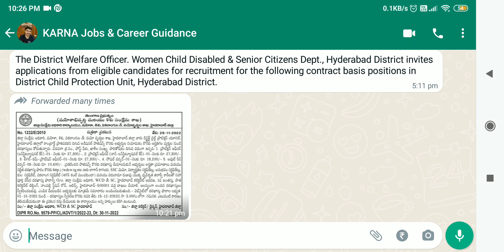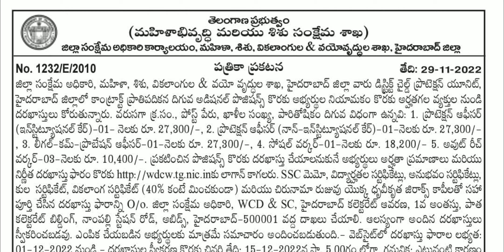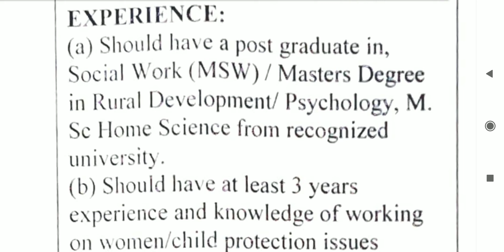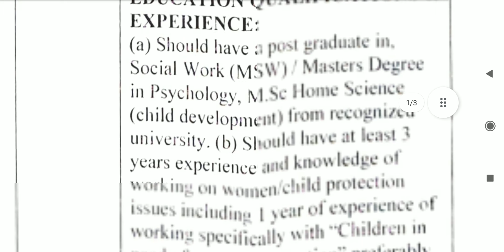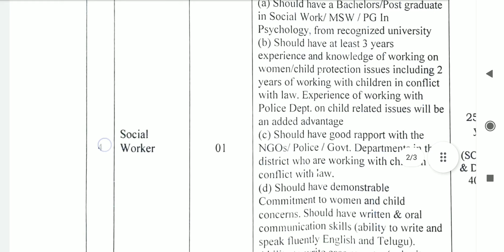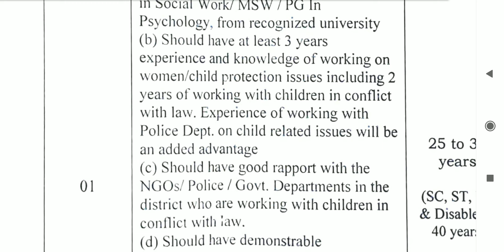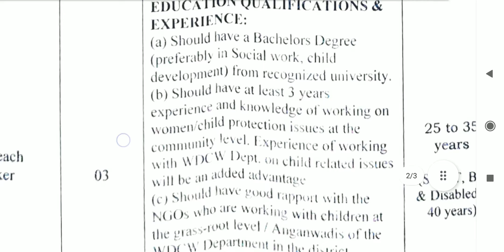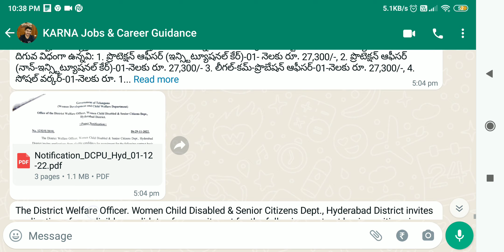Contract basis positions in District Child Protection Unit(DCPU), WCD & SC Dept Hyderabad District.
The District Welfare Officer. Women Child Disabled & Senior Citizens Dept., Hyderabad District invites applications from eligible candidates for recruitment for the following contract basis positions in District Child Protection Unit, Hyderabad District.

తెలంగాణ ప్రభుత్వం
(మహిళాభివృద్ధి మరియు శిశు సంక్షేమ శాఖ)
జిల్లా సంక్షేమ అధికారి కార్యాలయం, మహిళా, శిశు, వికలాంగుల & వయోవృద్దుల శాఖ, హైదరాబాద్ జిల్లా
No. 1232/E/2010
పత్రికా ప్రకటన
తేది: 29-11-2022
జిల్లా సంక్షేమ అధికారి, మహిళా, శిశు, వికలాంగుల & వయో వృద్ధుల శాఖ, హైదరాబాద్ జిల్లా వారు డిస్ట్రిక్ట్ చైల్డ్ ప్రొటెక్షన్ యూనిట్, హైదరాబాద్ జిల్లాలో కాంట్రాక్ట్ ప్రాతిపదికన దిగువ అడిషనల్ పొజిషన్స్ కొరకు అభ్యర్థుల నియామకం కొరకు అర్హతగల వ్యక్తుల నుండి దరఖాస్తులు కోరుతున్నారు. వరుసగా క్ర.సం., పోస్ట్ పేరు, ఖాళీల సంఖ్య, పారితోషికం దిగువ విధంగా ఉన్నవి:
1. ప్రొటెక్షన్ ఆఫీసర్ (ఇన్స్టిట్యూషనల్ కేర్)-01- నెలకు రూ. 27,300/-,
2. ప్రొటెక్షన్ ఆఫీసర్ (నాన్-ఇన్స్టిట్యూషనల్ కేర్)-01-నెలకు రూ. 27,300/-
3. లీగల్-కమ్-ప్రొబేషన్ ఆఫీసర్-01-నెలకు రూ. 27,300/-,
4. సోషల్ వర్కర్-01-నెలకు రూ. 18,200/-
5. అవుట్ రీచ్ వర్కర్-03-నెలకు రూ. 10,400/- ప్రకటించిన పొజిషన్స్ కొరకు దరఖాస్తు చేయాలనుకునే అభ్యర్థులు అర్హతా ప్రమాణాలు మరియు నిర్ణీత దరఖాస్తు ఫారం కొరకు కు లాగాన్ కాగలరు.
SSC మెమో,
విద్యార్హతల సర్టిఫికేట్లు,
అనుభవం సర్టిఫికేట్లు,
కుల సర్టిఫికేట్,
వికలాంగ సర్టిఫికేట్ (40% కంటే మించకుండా) మరియు చిరునామా రుజువు యొక్క ధృవీకృత జిరాక్స్ కాపీలతో సహా పూర్తి చేసిన దరఖాస్తు ఫారాన్ని O/o.

జిల్లా సంక్షేమ అధికారి, WCD & SC, హైదరాబాద్ కలెక్టరేట్ ఆవరణ, 1వ అంతస్తు, పాత కలెక్టరేట్ బిల్డింగ్, నాంపల్లి స్టేషన్ రోడ్, అబిడ్స్, హైదరాబాద్-500001 వద్ద దాఖలు చేయాలి.

ఆలస్యంగా అందిన దరఖాస్తులు స్వీకరించబడవు. ఎంపిక చేయబడిన అభ్యర్థులకు మాత్రమే సమాచారం అందించబడుతుంది.- వెబ్సైట్లో దరఖాస్తు ఫారాల లభ్యత : 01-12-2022 నుండి. - దరఖాస్తుల స్వీకరణ కొరకు చివరి తేది: 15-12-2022న సా. 5.00గం. లోగా. గమనిక: ఎటువంటి కారణం | తెలియజేయకుండా ఈ ప్రకటన రద్దు చేయుటకు ఈ కార్యాలయం అన్ని హక్కులు కలిగి ఉంటుంది. సం/- జిల్లా సంక్షేమ అధికారి, WCD & SC హైదరాబాద్
DIPR RO.No. 9579-PP/CL/ADVT/1/2022-23, Dt: 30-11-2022
సం/- జిల్లా కలెక్టర్/ చైర్మన్, హైదరాబాద్ జిల్లా